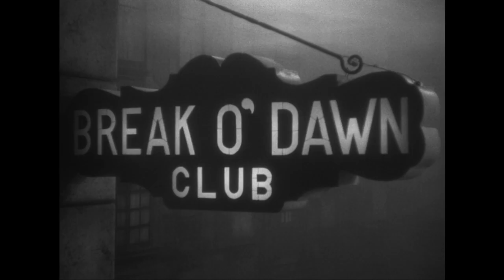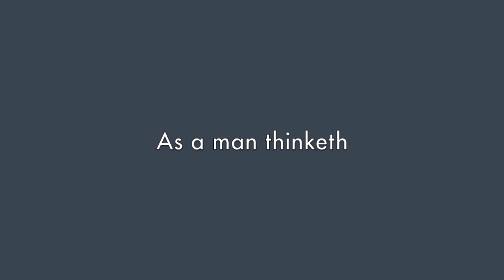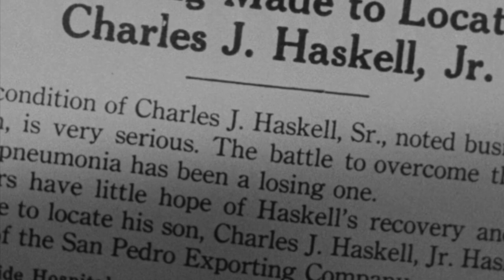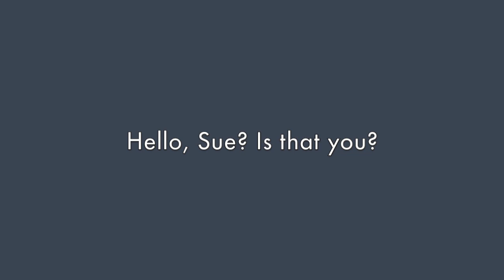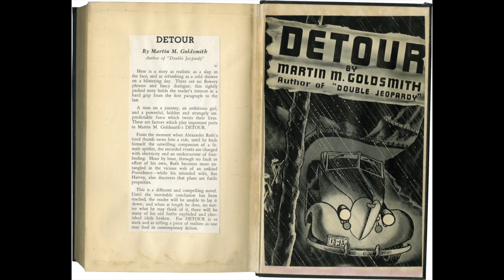What I Saw When I Saw: Detour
An exploration of a film noir classic that is NOT longer than the movie itself.

Chapters
0:00 Intro
10:48 The route of all evil
20:23 As a man thinketh
26:19 Good-time Charlie
33:07 An extraordinary tale
36:27 Hello, Sue? Is that you?
45:49 Detour novel, Detour movie